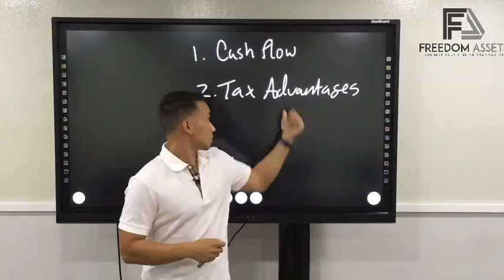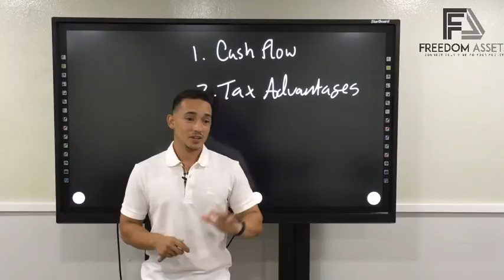What I'm Focused on When I'm Investing in Real Estate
In this video I talk briefly about cash flow and tax advantages.